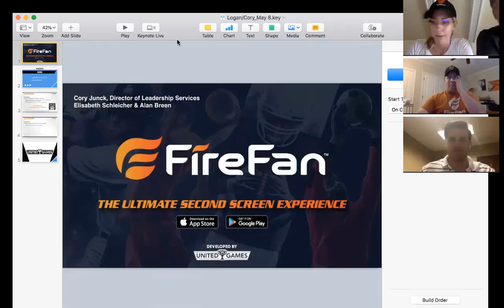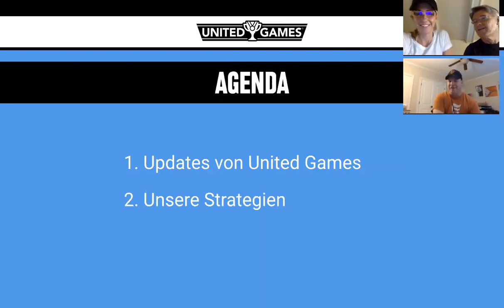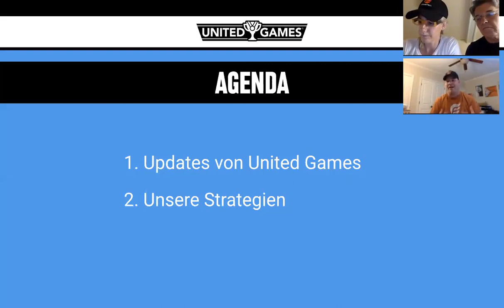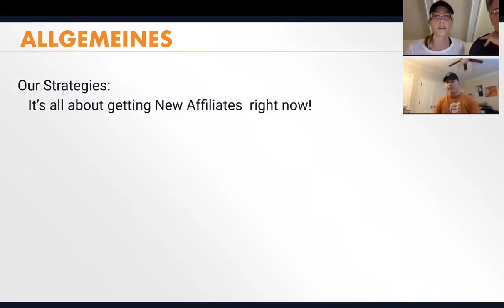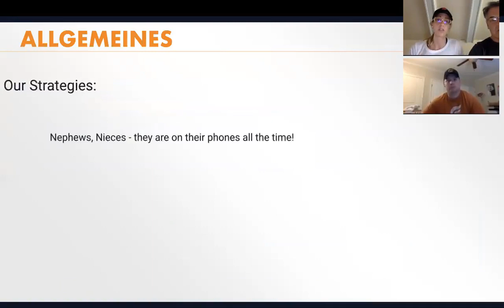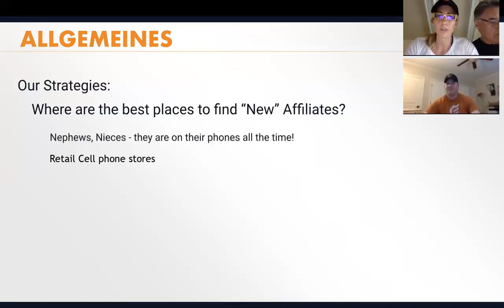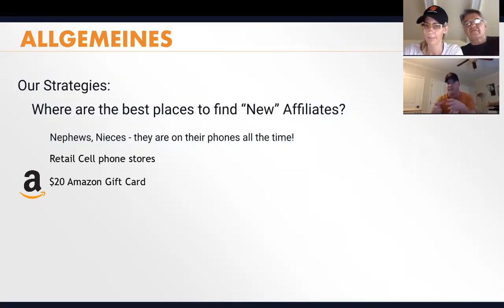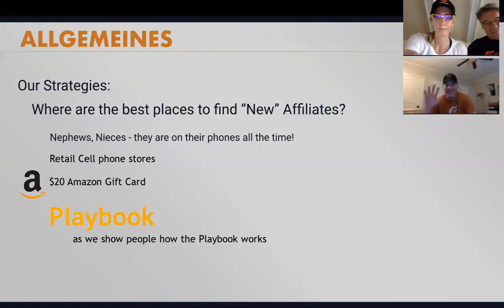May 9, 2018 United Games neue Updates und unsere Strategie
Dieses Webinar informiert im ersten Teil ueber neue United Games Updates. Im zweiten Teil praesentieren wir Euch unsere Strategien zum Geschaeftsaufbau und letztendlich einer grossen Spielerbasis.